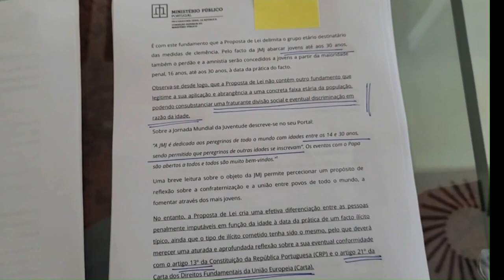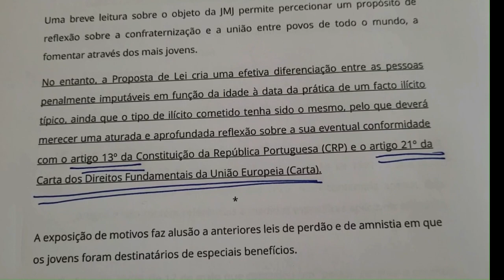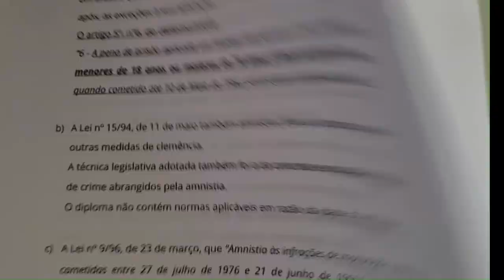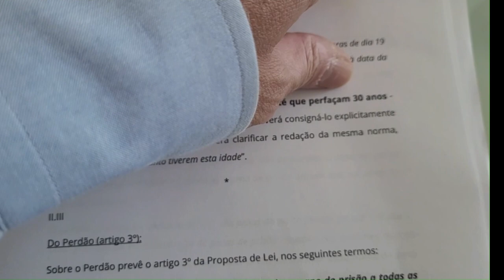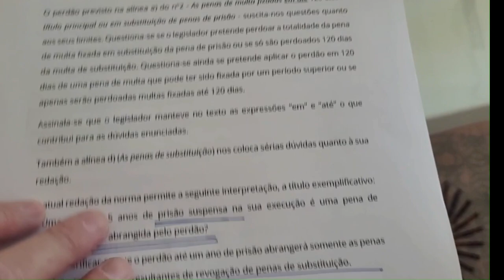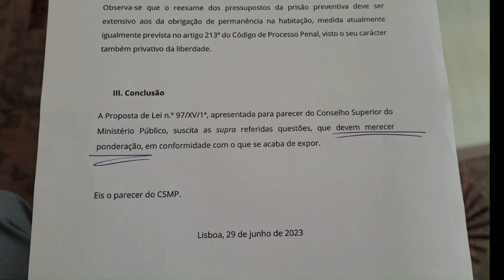Perguntas e respostas sobre a AMNISTIA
Para mais informações, consulte os vídeos:

• “Os presos preventivos beneficiam da amnistia do Papa?”

• “Amnistia do Papa em debate da Assembleia”.